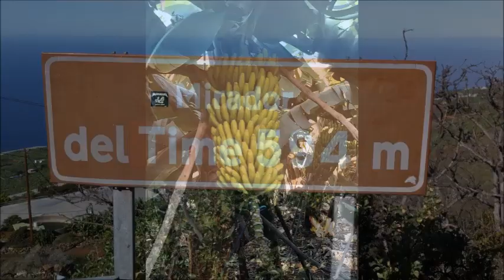Kreuzfahrt Kanaren und Madeira AIDAstella 6/6 [#24]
Um etwa 7:00 Uhr wurde heute früh in Santa Cruz de la Palma festgemacht, um 7:10 Uhr war das Schiff freigegeben. 107 Seemeilen waren es seit Santa Cruz de Tenerife gewesen.

Für La Palma hatten wir wieder einen Mietwagen gebucht. Nach dem Frühstück im East sind wir gegen 9:00 Uhr von Bord gegangen. Die Büros der einschlägigen Autovermieter befinden sich alle im Hafengebäude gleich an der Pier, man muss also nicht weit laufen. Zu den Mietwagen muss man u.U. noch ein Stück gehen.
Wir hatten heute einen Dacia Lodgy – einfach in der Ausstattung, aber sehr geräumig. Dafür kostete er uns aber auch nur 23 Euro am Tag.

Einmal quer über die Insel
Schon um 9:15 Uhr sind wir dann zu unserem Auto-Ausflug über die Insel gestartet. Nachdem wir  Santa Cruz de la Palma verlassen hatten, haben wir die LP-3 genommen, um zur Westseite von La Palma zu fahren. Die Straße führt hinauf in die Berge. Ein kurzer Foto-Stopp lohnt sich am Mirador de la Cumbre mit schönen Blicken auf die Ostküste. Nachdem wir den Túnel de la Cumbre passiert hatten, wollten wir einen Abstecher in den Parque Nacional de Caldera de Taburiente und zum Vulkankrater machen. Beim Kontrollposten mussten wir allerdings umkehren, da wir kein Park-Ticket reserviert hatten. Das muss man zuvor online vornehmen, weil oben nur begrenzt Parkplätze zur Verfügung stehen. Wer mag, kann aber beim Besucherzentrum parken und sich per Taxi hinauffahren lassen.

Mirador el Time
Über El Paso sind wir weitergefahren nach Los Llanos de Aridane gefahren. Dahinter geht es auf der LP-1 durch viele Bananenplantagen und anschließend am Berghang entlang wieder aufwärts bis zum Mirador el Time. Der Stopp dort lohnt auf jeden Fall! Es bieten sich herrliche Panoramablicke auf die Küste, auf die Bananenplantagen sowie auf Los Llanos. In einem netten Café sitzt man draußen und genießt bei einem kühlen Getränk die Aussicht. Sehr zu empfehlen: der frische Orangensaft und der frische Orangen- / Bananensaft!

Parque Natural de Cumbre Vieja
Als wir wieder zu Tal gefahren sind, sind noch ein Stück weiter nach Süden gefahren nach Tazacorte und dahinter weiter auf der Küstenstraße durch ausgedehnte Bananenplantagen bis Puerto Naos. Auf dem Rückweg nach Santa Cruz de la Palma sind wir noch durch den Parque Natural de Cumbre Vieja. Eine schmale Straße führt in zahlreichen Kurven durch schöne Nadelwälder in die Berge hinauf. Man fährt durch beeindruckende Landschaften. führte. Dann kommt man vorbei an von Vulkanasche bedeckten Berghängen und kann einen Stopp am Mirador Llano del Jable machen, um den Ausblick und die Natur zu genießen.
Auf der Fahrt zu Tal hinunter zur Ostküste sind wir in die Wolkendecke hineingefahren, nachdem wir zuvor einen schönen, sonnigen Tag gehabt hatten. In Santa Cruz de la Palma war es nicht mehr ganz so sonnig. In der Stadt sind wir noch an der Promenade am Meer entlanggefahren und haben ein Restaurant gesucht. Wir sind dann ins Restaurant La Isla de Goya eingekehrt und haben leckeren Thunfisch- sowie Ziegenkäse-Salat gegessen. Empfehlenswert auch das Eiscafé ganz in der Nähe.

Nach Rückgabe des Mietwagens waren wir um kurz nach 16:00 Uhr zurück an Bord. Um 17:00 Uhr sind wir auch schon ausgelaufen. Pflichtprogramm am Abend: Kofferpacken! Unsere Kreuzfahrt neigte sich dem Ende zu.

Ab 21:00 Uhr fand auf dem Pooldeck die Abschiedsparty statt. Leider fiel die vorgesehene Laser-Show zum Abschluss der Kreuzfahrt wegen technischer Probleme aus. Aber es war trotzdem ein schöner letzter Abend an Bord. 156 Seemeilen lagen nun noch vor uns zurück bis Las Palmas de Gran Canaria.

auf.kreuzfahrtATgmail.com